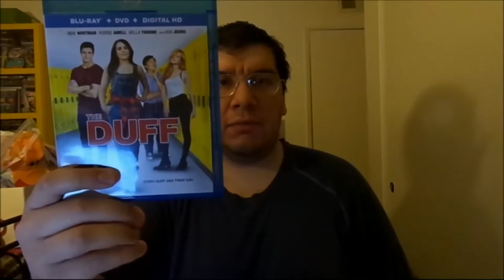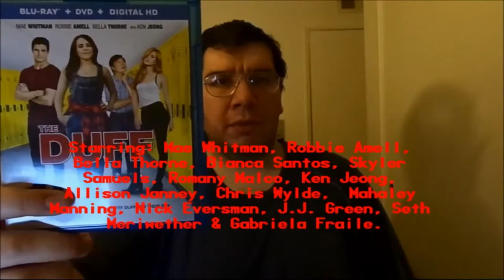The DUFF (2015): Joseph A. Sobora's Movie Review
My Movie Review of "The DUFF" (2015).
Starring: Mae Whitman, Robbie Amell, Bella Thorne, Bianca Santos, Skyler Samuels, Romany Malco, Ken Jeong, Allison Janney, Chris Wylde, Mahaley Manning, Nick Eversman, J.J. Green, Seth Meriwether & Gabriela Fraile.

Written By: Josh A. Cagan (Based on the Novel, "THE DUFF" By: Kody Keplinger). Directed By: Ari Sandel.